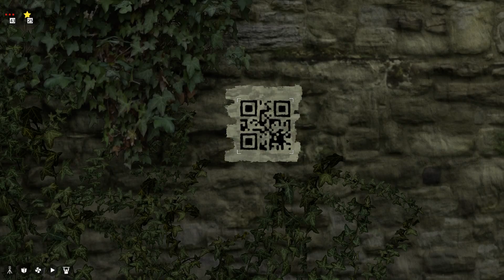The Talos Principle World C, Level 6, with Star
World C6
00.52 Circumlocution
04.13 Serious Sam QR Code reference (Easter Egg?)
05.25 Minecraft Sword Easter Egg
05.45 Star set-up
06.12 Anti-chamber QR Code Easter Egg
07.25 The Seven Doors Of Recording
10.10 Star solution
10.56 Two Way Street